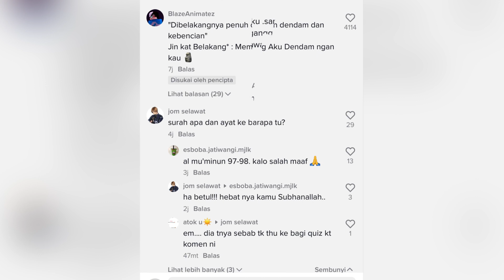MISTERI : “ENTITI” KETUK TINGKAP KETIKA TENGAH LIVE 😱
Terima kasih buat owner video yang terkandung dalam channel ini. Sila hubungi admin melalui email yang diberikan jika terdapat sebarang pertanyaan dan maklumbalas.

Credit to owner video @ceo of abang kacak
p/s: For credit mention or delete content, kindly email admin first. thank you